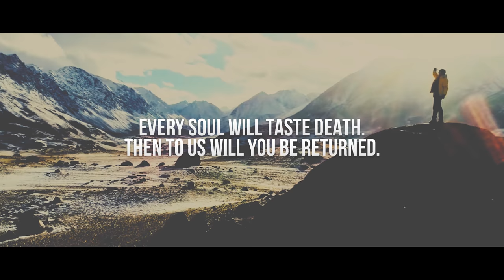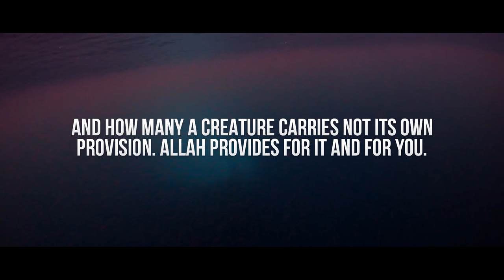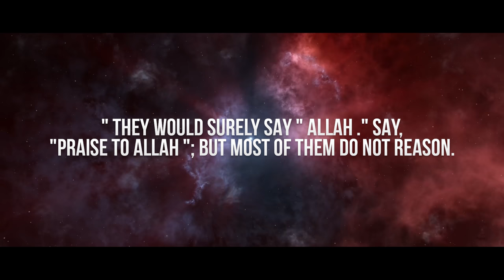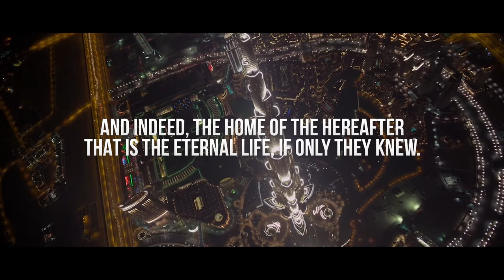Al - Ankabut by Abdul Rahman Mossad